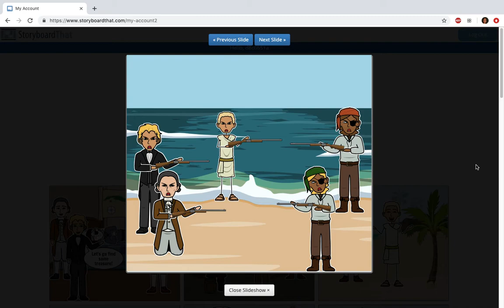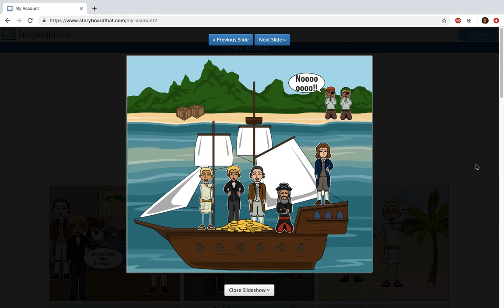Treasure Island a summary